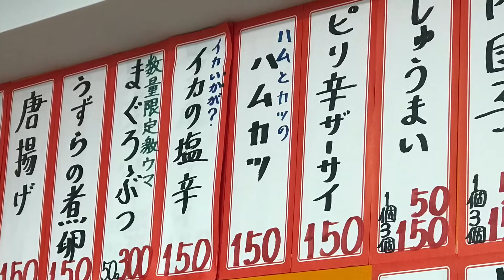激安立ち飲み 東京 江古田 「ドラム缶」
もう江古田の名物店になってきたドラム缶さん。

ここなしでは、生きていけないカラダになっております＾＾；。

ここのマグロが、近くの魚屋さんのもので、

他のドラム缶のマグロより、ホントにおいしいんですが、

その魚屋さんが、閉店するとかしないとか・・

いや、例えそれがなくなっても、店主のキャラと

いいお客様で、店は繁盛しつづけることでしょうっ